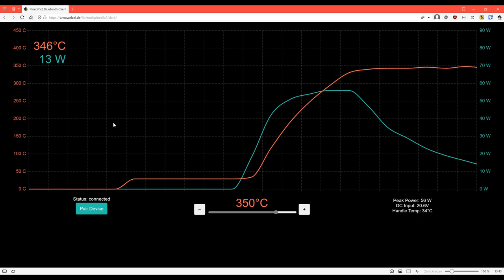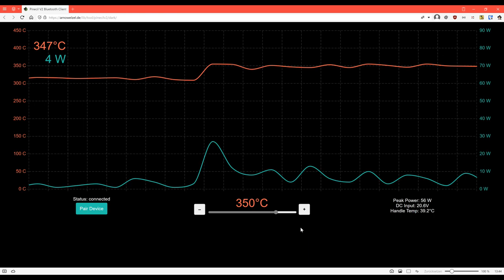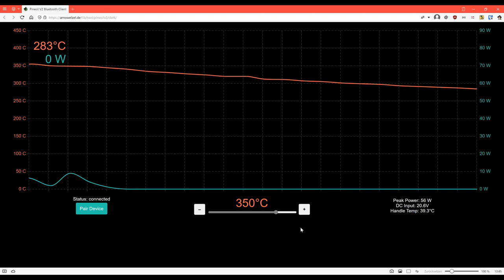Pinecil V2 Bluetooth Client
This is the Pinecil V2 Bluetooth Client (IronOS 2.21 or newer required) connected to a Pinecil V2 soldering iron. First the device is connected, then you can see the temperature curve rising when the soldering iron is turned on.